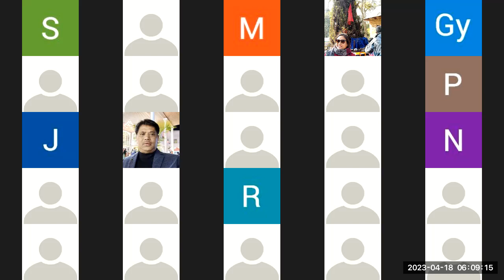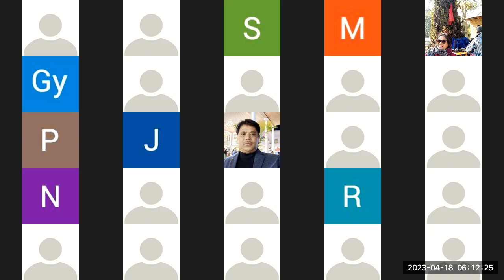April 18th 2023 Tuesday Zoom Meditation